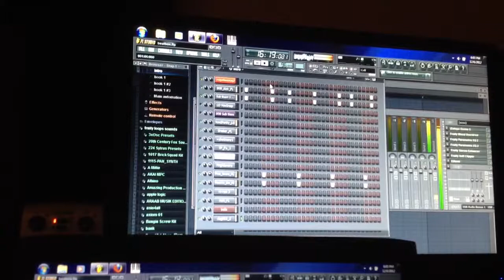Beat Preview:She's Not Impressed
...Smooth guitar over a beat-box drum pattern.